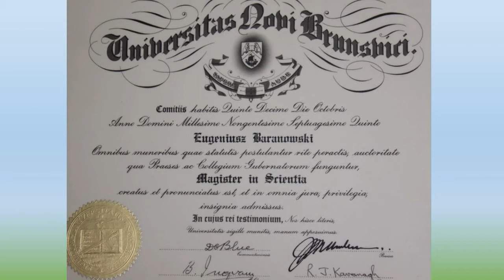Eugeniusz Baranowski Artysta malarz z Ottawy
Eugeniusz Baranowski - profil artysty